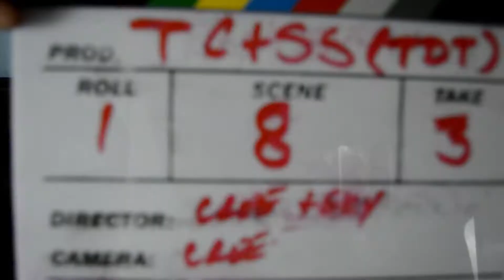The Love Plug!!! TDT!!! Ep. 8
Introducing Super Model Sky and Phenomenal Musician Cree da Mogul. We are here to inspire, motivate and open our lives to you.

Connect w/ the TDT!!! Featured Guest:
GiftGeisha - Chyra Lewis

@IG BornToTouchTherapy